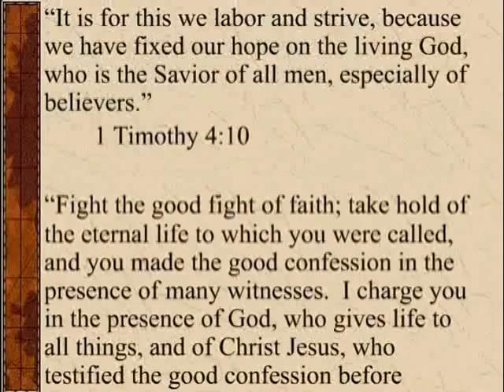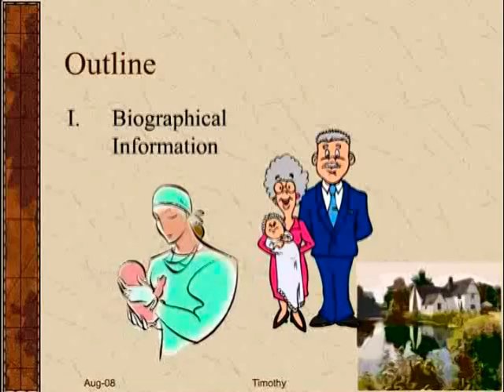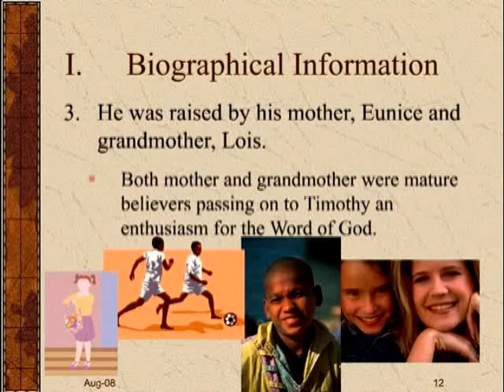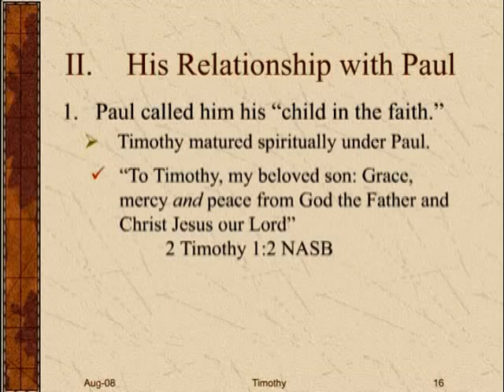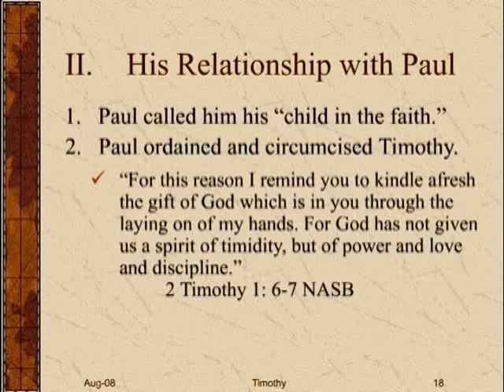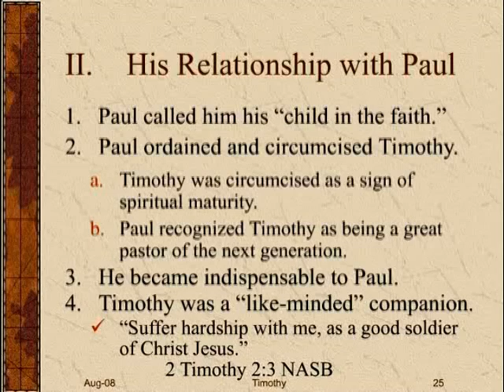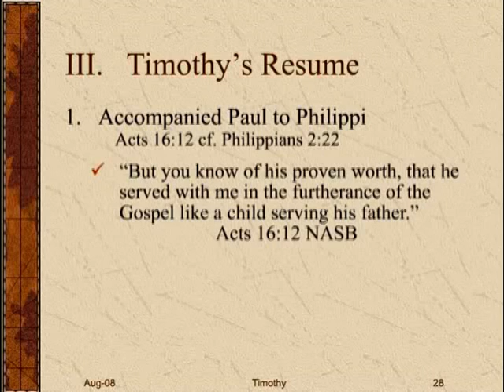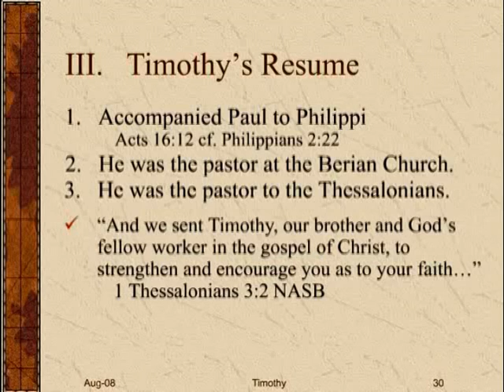Philippians 1:1 Lesson 03 Timothy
This presentation is the third in a series of lesson pertaining to Philippians 1:1.  Presented by Pastor Jim Oliver.  This lesson is expanded and in writing